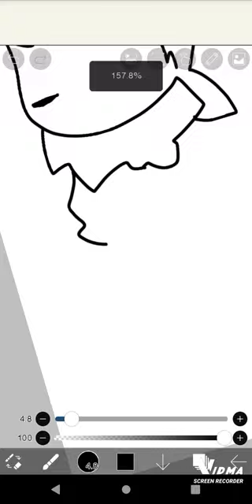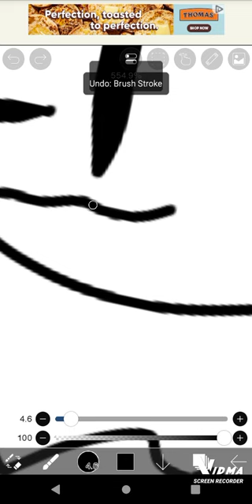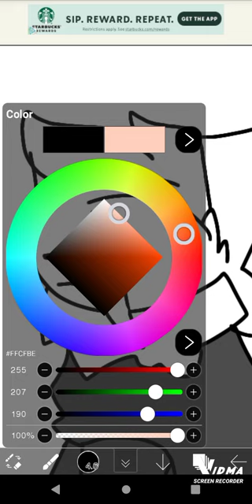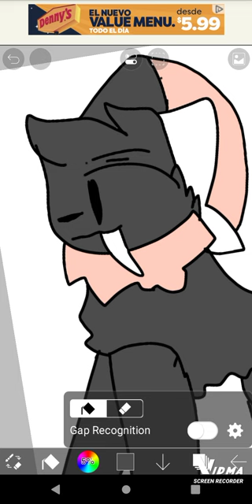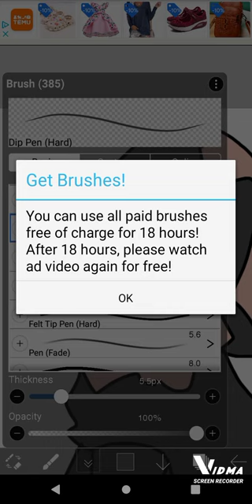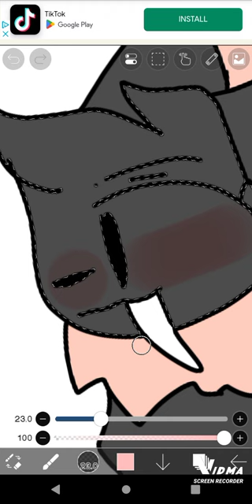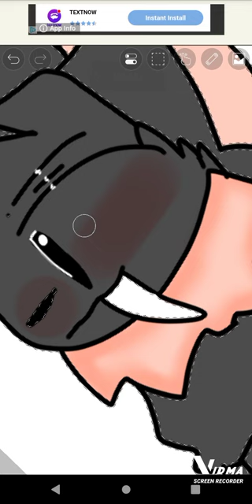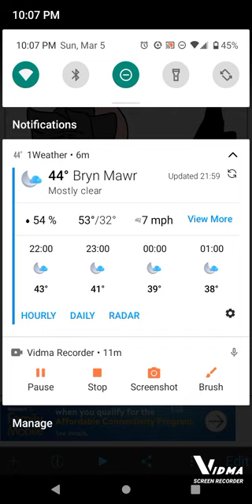drawing battie the bat dog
HELLO fellows